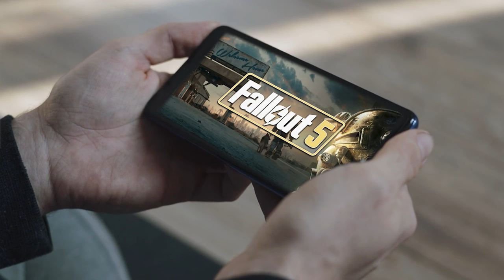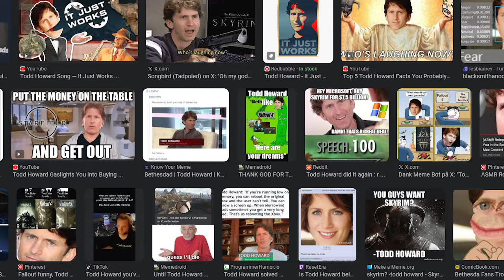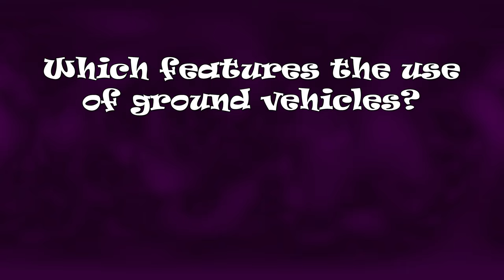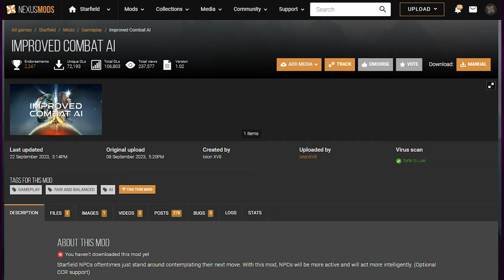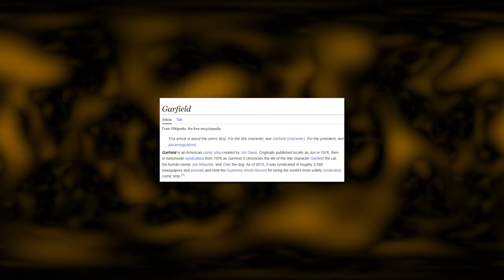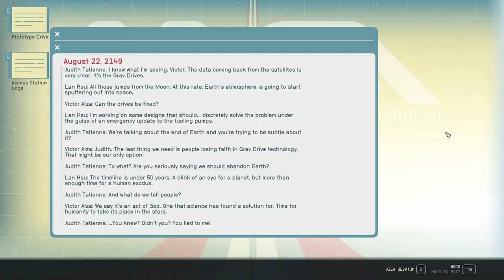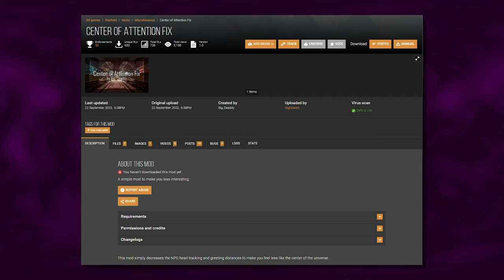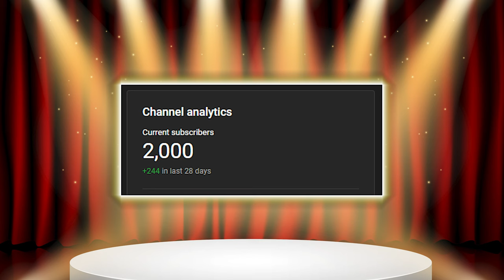Starfield: Why Do We Keep Forgiving Bethesda? | Review After 60+Hours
This started out as a review of Starfield. It turned into a review of Bethesda. As longtime fans, we wondered: Why do we keep forgiving Bethesda? Let's demystify their recipe.

00:00 Intro - Why do we keep forgiving Bethesda?
03:56 History Lesson - In Search of The Bethesda Recipe
15:45 INTERMISSION 1: Starfield or Garfield?
17:11 Starfield - A Galaxy-Level Overview
22:37 Combat - A Reheated Experience
27:19 Exploration - In Search of Substance
31:18 INTERMISSION 2: Starfield or Garfield?
33:23 Outposts, Crafting, and Shipbuilding - The Condiments you Leave in a Drawer Somewhere
36:59 Let's Talk Quest Design - Is Starfield an RPG?
40:08 Main Quest Course (MAJOR SPOILERS)
46:35 Presentation Matters
51:11 INTERMISSION 3: Starfield or Garfield? (and Shameless Self Promotion)
53:31 The Secret Sauce is Getting Spread Too Thin (Conclusion)